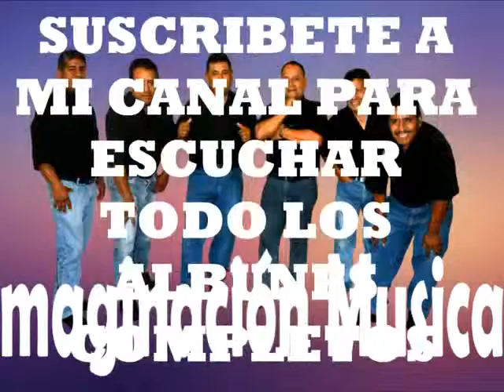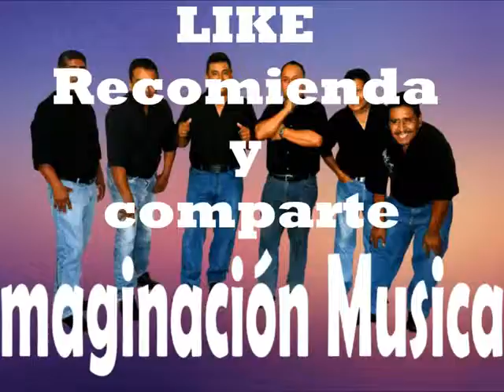GRUPO IMAGINACION MUSICAL Tema 05 DE TLAPA DECOMONFORT en vivo 2016 !!